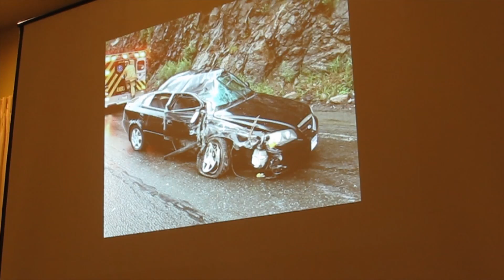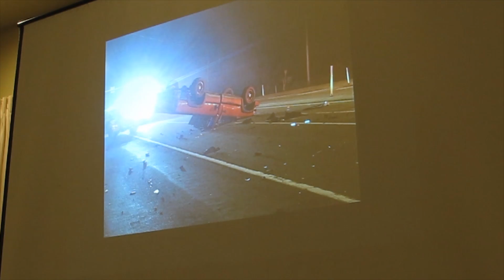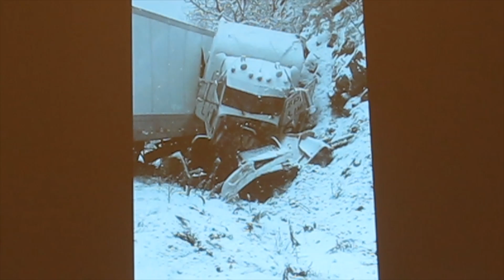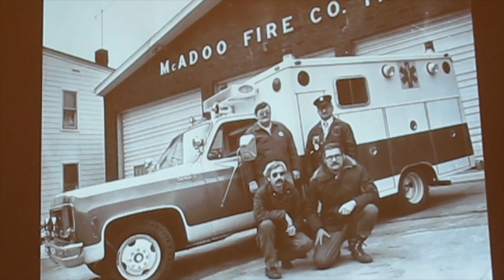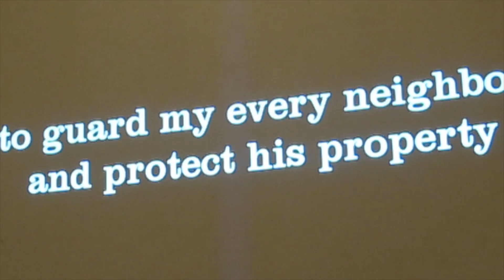94th Anniversary Banquet, Program, McAdoo Fire Company, McAdoo, 3-7-2015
94th Anniversary Banquet, Program, McAdoo Fire Company, McAdoo, 3-7-2015.
via TamaquaArea.com